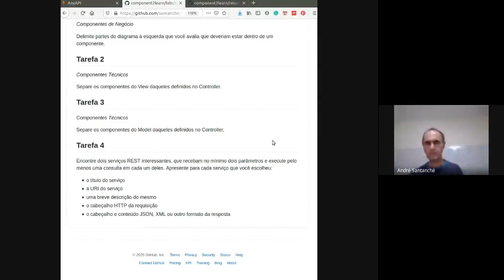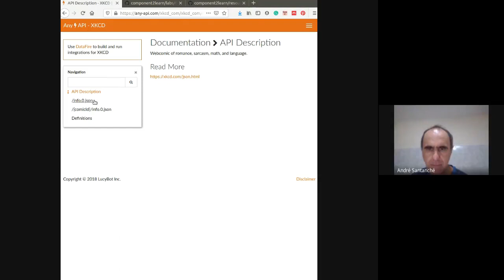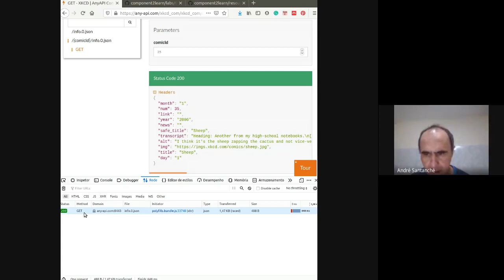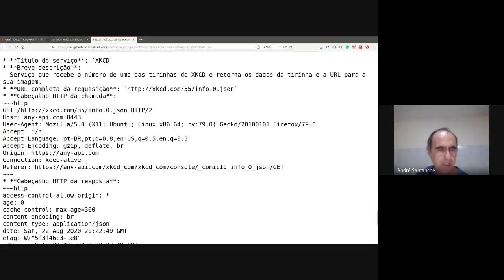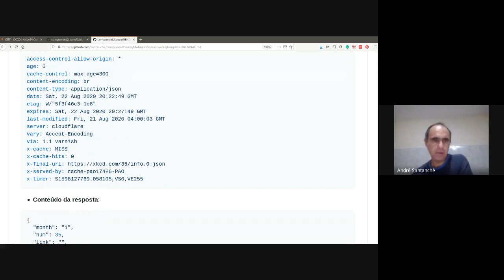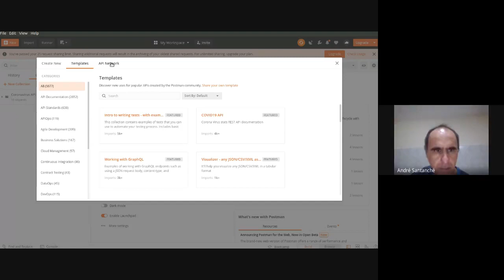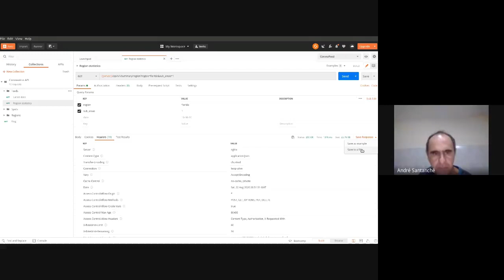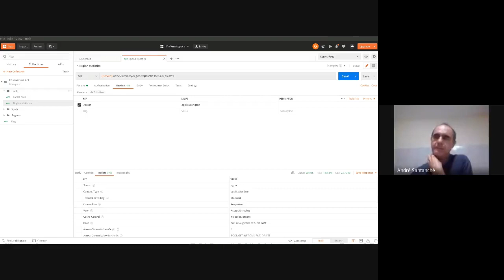Serviços Web REST na Prática - Aula 04 / parte 6 - Componentes de Software e Reúso 2020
Dando continuidade ao vídeo que apresenta os serviços de tipo REST, este vídeo revisita os sistemas Any API e Postman, detalhando como analisar os pacotes de ida e retorno usando o Mozilla Firefox.